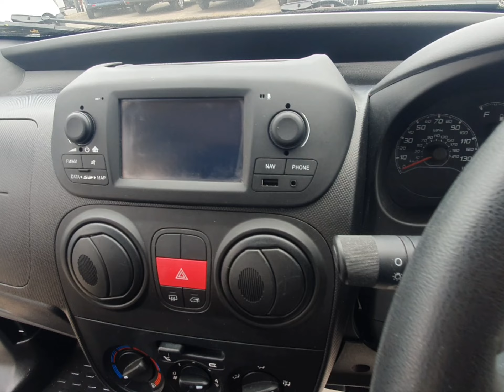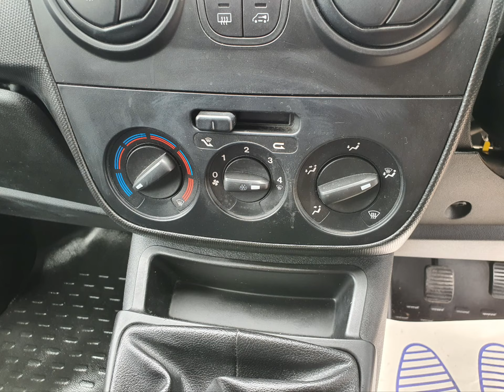CA19OPO Fiat Fiorino 1.2 16v Multijet SX with 80 bhp in Blue + Stills 4K